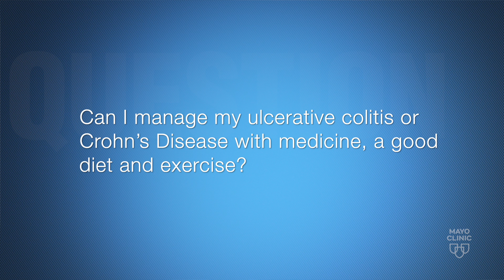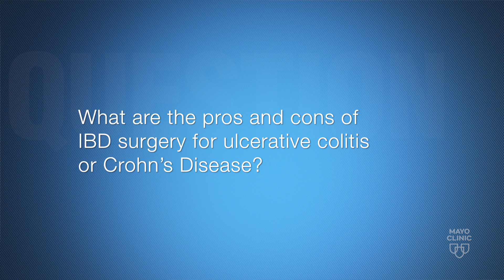All About Surgery for IBD: Management and Treatment Options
Dr. Luca Stocchi, Chair for the Division of Colorectal Surgery at Mayo Clinic in Florida, answers commonly asked questions about surgery for inflammatory bowel disease (IBD), including Crohn’s disease and ulcerative colitis.